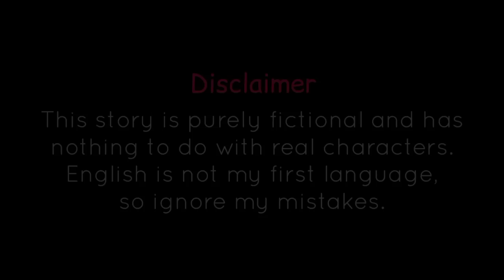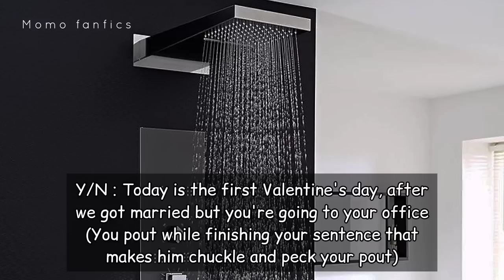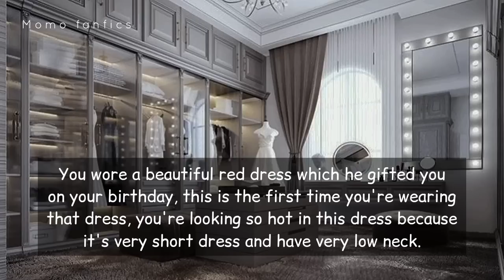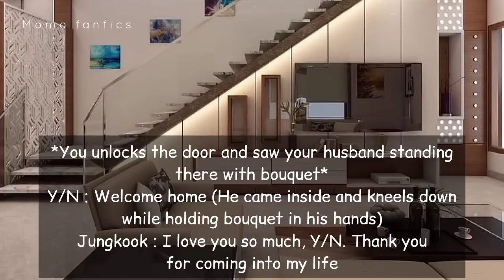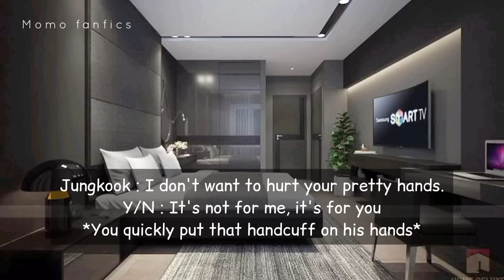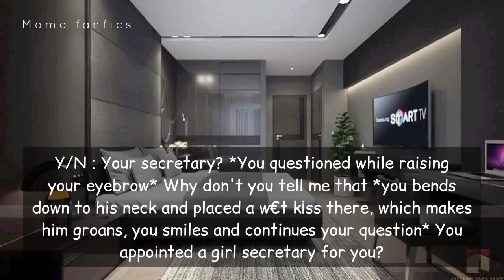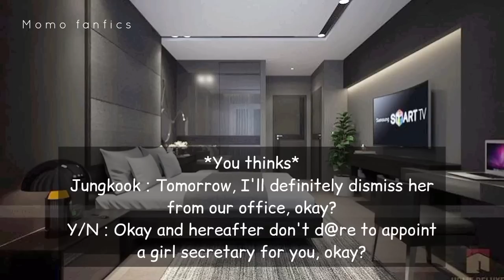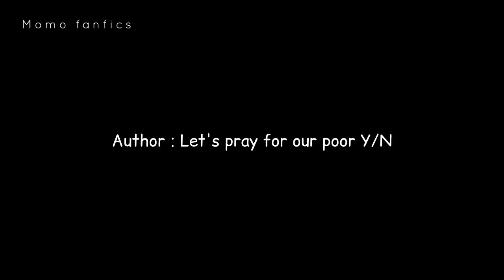JK oneshot - When you're giving yourself to him as a gift for Valentine's Day but before that-jkff